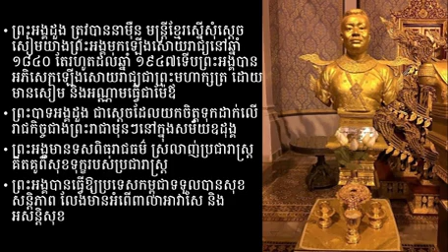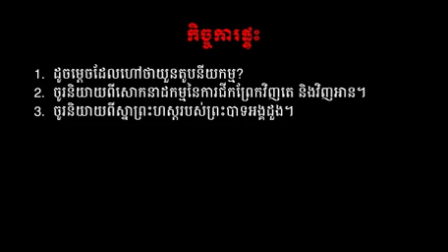សម័យឧដុង្គ ១៦២០-១៨៦៣ (តចប់)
ប្រវត្តិវិទ្យាថ្នាក់ទី៨
ជំពូកទី២ ប្រវត្តិសាស្ត្រប្រទេសកម្ពុជា មេរៀនទី៤ សម័យឧដុង្គ ១៦២០-១៨៦៣ (តចប់)
៤. ព្រះអង្គចន្ទ ១៨០៦-១៨៣៤
៥. ប្រទេសកម្ពុជាក្រោមអាណានិគមយួន
៥. ព្រះបាទអង្គដួង និងស្នាព្រះហស្ត ១៨៤០-១៨៥
# បង្រៀនដោយ លោកគ្រូ វង្ស សុសីហា